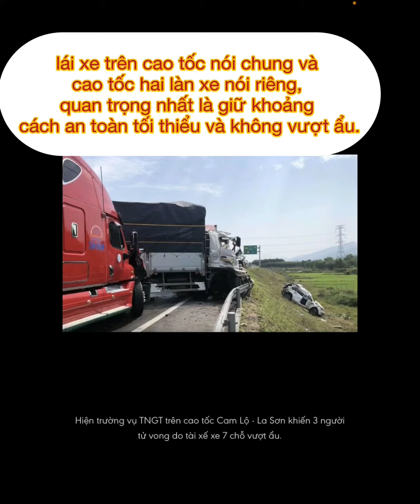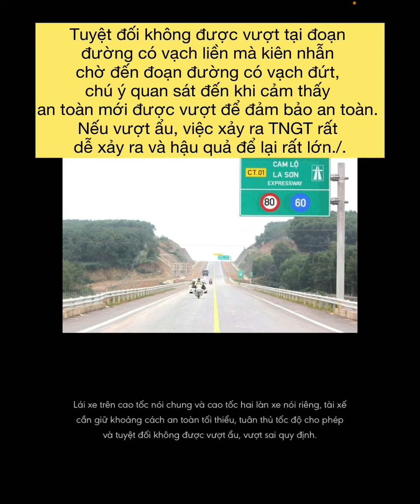kinh nghiệm lái xe trên cao tốc| dạy lái xe hà đông hà nội